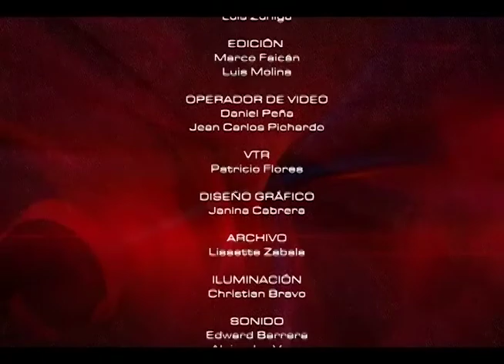Roll de los Medios de Comunicación en la Sociedad / Mesa de Análisis Política y Actualidad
Titulo: Roll de los Medios de Comunicación en la Sociedad
Conducción: Alberto Franco